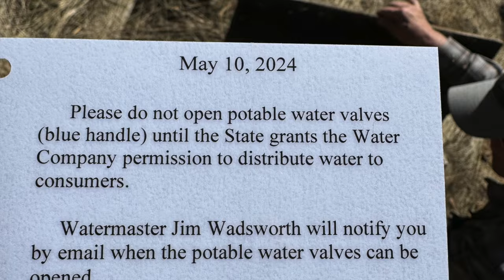A Day in the Life of the President and First Lady of the Silver City Mutual Water Company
A very important and complicated task for the President and First Lady.